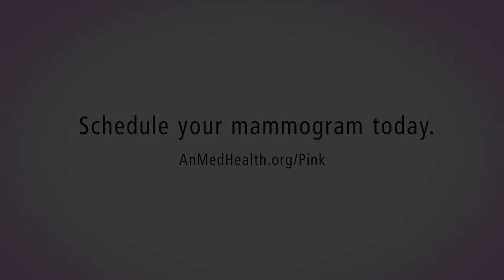Patricia Harrison Breast Cancer Awareness Month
Patricia Harrison Breast Cancer Awareness Month at AnMed Health